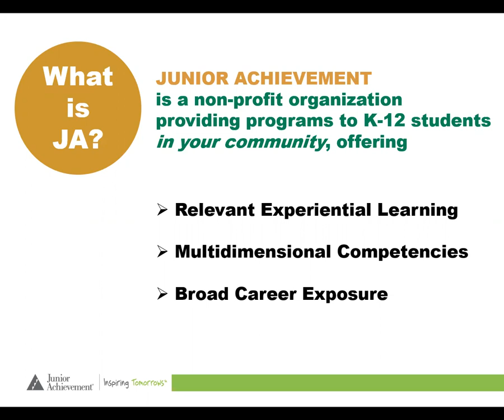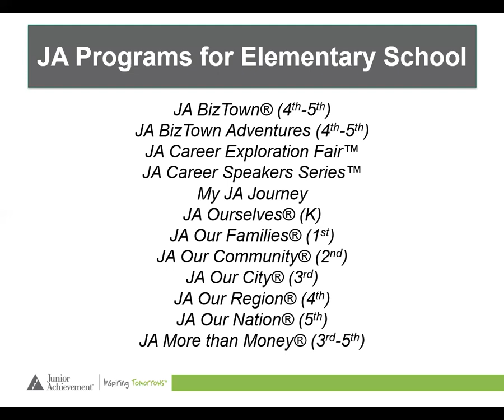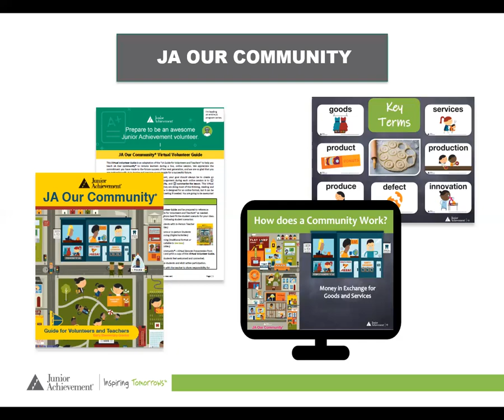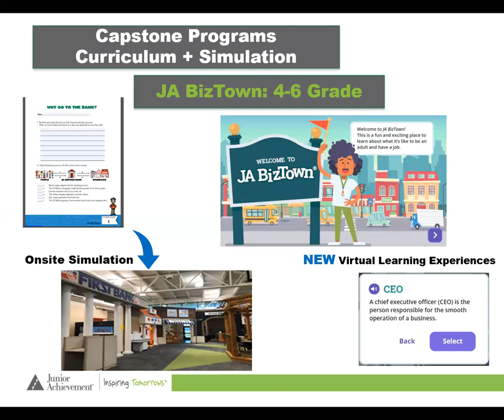JA Elementary School Slide Show Presentation